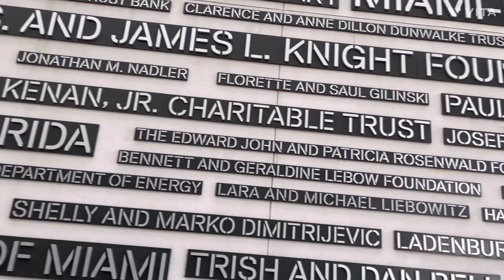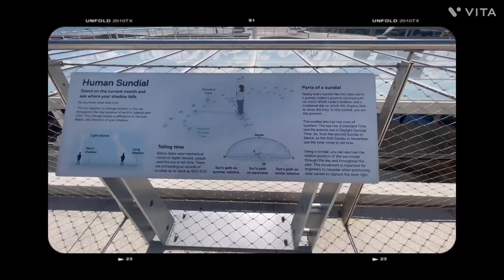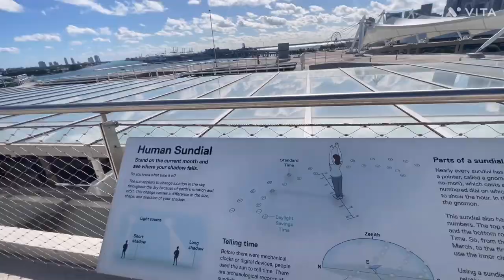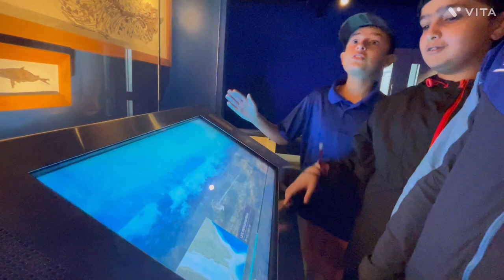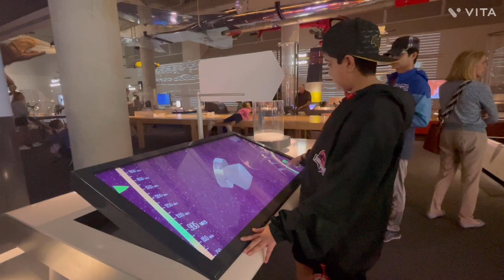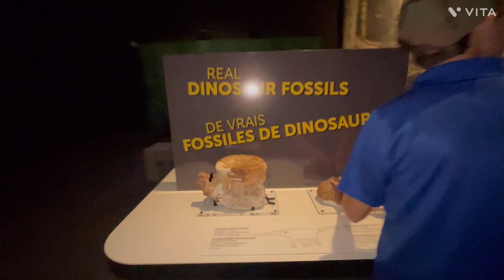Museum of Science-Phillip & Patricia Frost | Miami | Ep 6 | Dec 2022 I JourneyHooked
This should definitely be put on your list of things to do in Miami; it's informative, fun and ingenious. Me and my friend came here and we can both say you definitely get your moneys worth. In addition, the animals are fantastic to see, from 3 different levels; the bottom of the tank, the middle and above the tank!

Join our ever-growing community of travel enthusiasts, adventure junkies, and nature lovers. Our mission is to inspire, entertain, and empower you to embark on your own unforgettable journeys.

Channel Tags: travel fishing adventure events places exploration outdoors Travel Tips fishingvideos adventuretime anglingadventures Destination Journey Travel Community